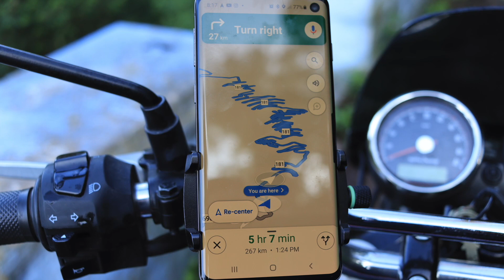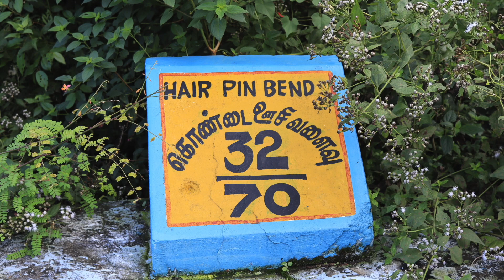Kolli Hills | Bangalore Weekend Getaway | Interceptor 650 | Couple Rides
This is our weekend ride to Kolli Hills.